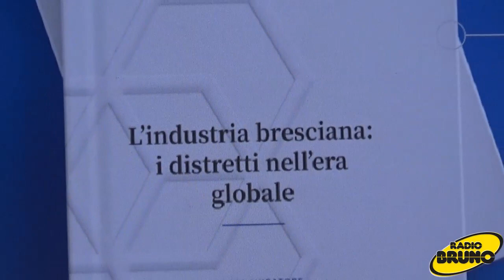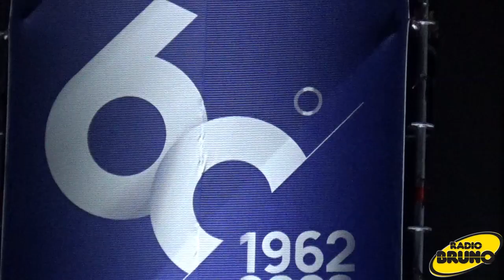I 60 anni dalla fondazione Confapi Brescia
Con una nuova denominazione si sono conclusi i primi 60 anni dalla fondazione Confapi Brescia, questo il nuovo nome dell’Associazione che ha accolto nel teatro del Brixia Forum l’evento dedicato all’importante anniversario.